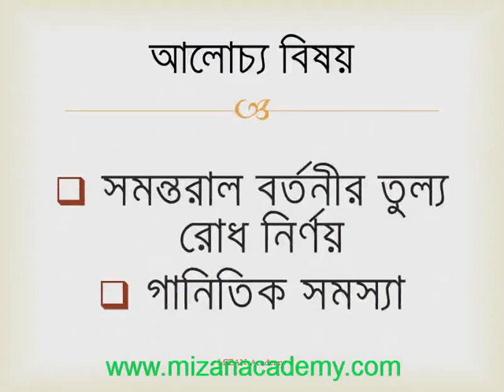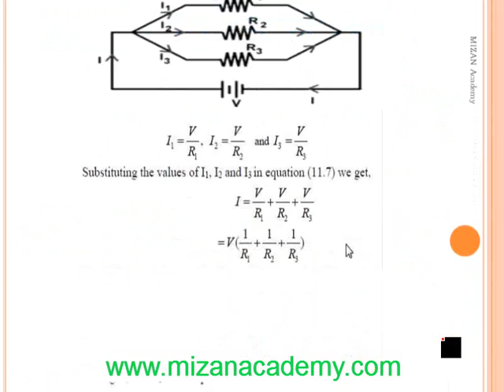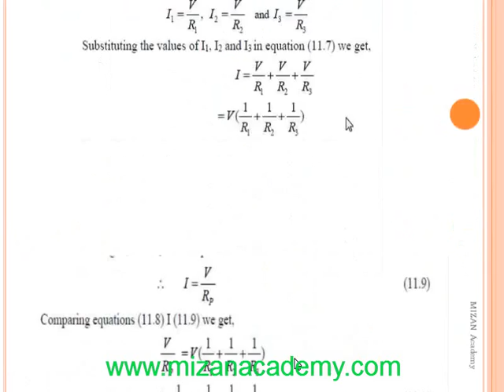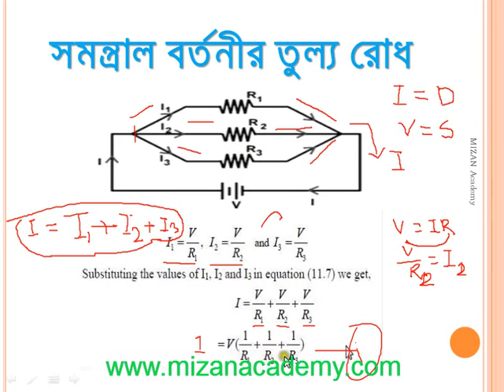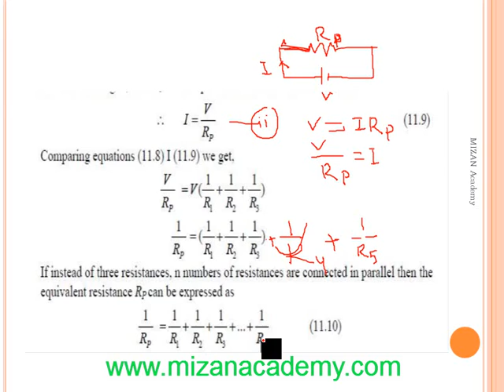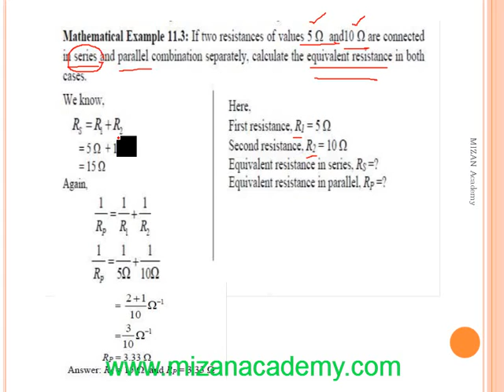PHYSICS CHAPTER 11 LECTURE 7 PHYSICS FOR CLASS 9 & CLASS 10 IN BANGLADESH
This video also published for Bangladeshi student who are study in class 9 and class 10.This video contains about physics  on Chapter 11, lecture 7 on the basis of Bangladeshi curriculum. The lecture is recorded in Bangla

(এই ভিডিওটি বাংলাদেশের ৯ম ও ১০ম শিক্ষার্থীদের জন্য উপকারী। এই ভিডিওটিতে বাংলাদেশের কারিকুলামের পদার্বিথজ্ঞান  ১১ অধ্যায়  এর উপর বাংলায়  লেকচার দেওয়া হয়।)